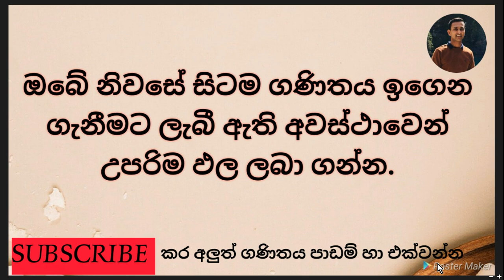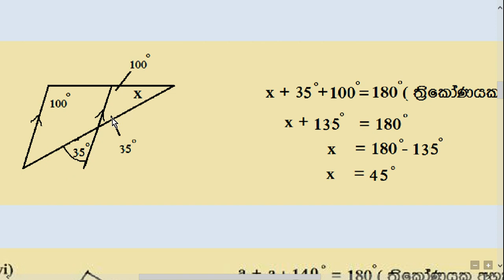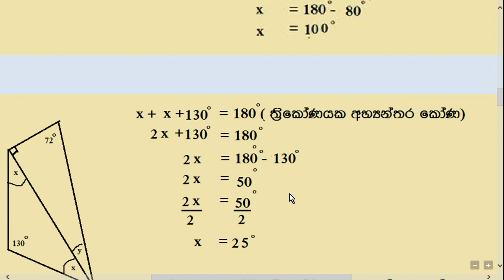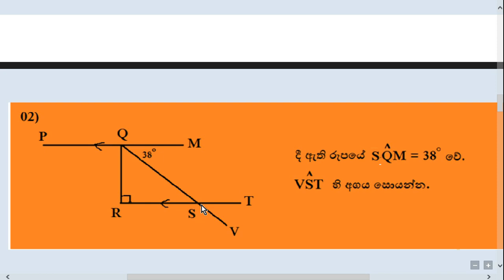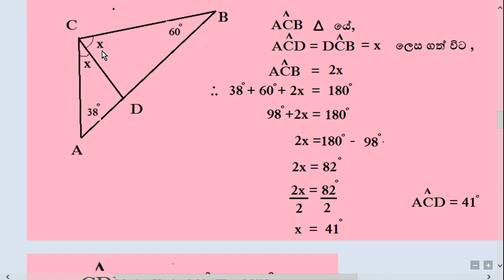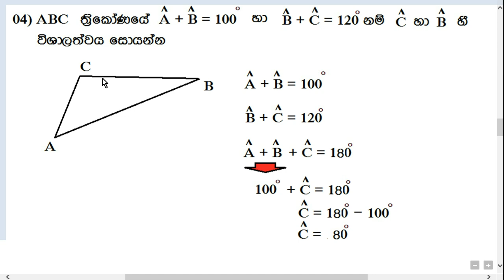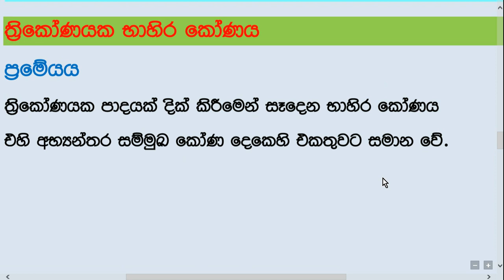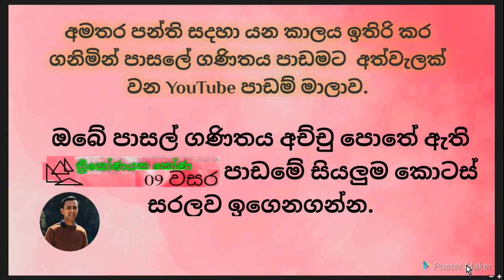YouTube Maths Class for grade 09 ''Angles of a Triangle'' PART 02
This video is very useful for grade 09 students.
So I think you already have watched first video of this ''Thrikonayaka kona'' lesson.
If not go to watch from this link,

If you have any other questions send me as a comment or a e-mail